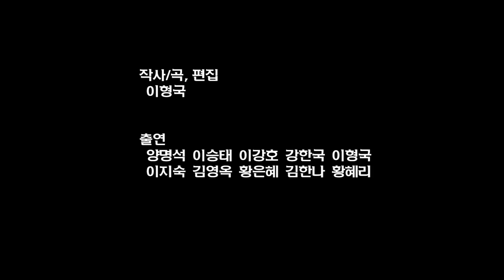제주여행이 즐거워지는 노래 by 제주영상크리에이터 이형국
제주도의 적정차량대수는 39만 여대라고 합니다. 2018년말 기준 제주도 등록차량은 56만 여대로 ‘심각한’ 과포화 상태라고 합니다.
그러다보니 운전 중 당하는 사소한 일이 여행을 망치게도 만듭니다. 차는 여행을 즐겁게 하는 수단입니다.
힐링이 제주 여행의 목적의 대세인 만큼 운전자 누구나 조금만 신경을 쓰면 즐거운 여행이 될 수 있지요.
‘제주 여행이 즐거워지는 노래’ 속에 그 답이 있습니다. 한번 들어 보시죠~

by 제주 영상크리에이터 이형국